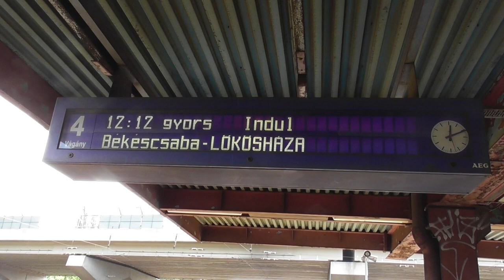2019.05.17 Terelt csabai gyorsvonat Kökin hangosbemondó felvéve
Bankszámla:
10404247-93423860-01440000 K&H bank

A keleti lezárása miatt a csabai gyorsvonatok a Nyugatiból indulnak a vágányzár alatt és megállnak Kökin is. Pénteken így a Keleti helyett Kökin szálltam fel a vonatra, és megörökítettem a hangosbemondást nem gyakori eset Kökin a békéscsabai gyorsvonat.